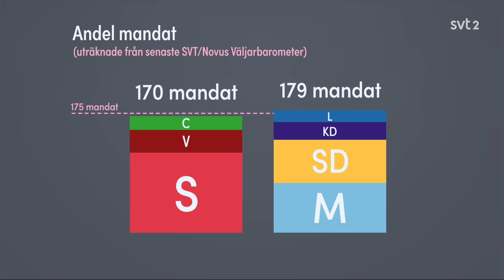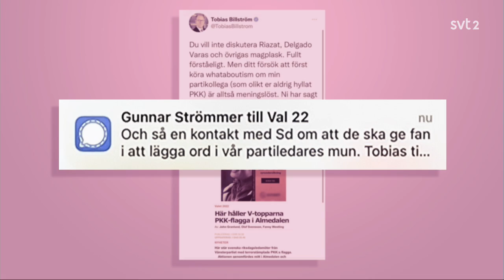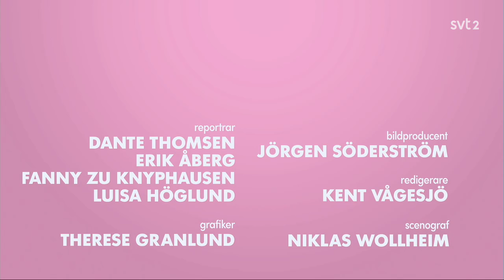Politikbyrån i Almedalen – 4. Utmobbad och hatad av alla (SVT 2022.07.06)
Miljöpartiet - det minsta partiet av alla och med få ljusglimtar på horisonten. Hur går snacket i partiet nu, bara månader före valet då de kan åka ur riksdagen? Och hur ser S och på att MP:s kris kan tvinga Magdalena Andersson att ta flyttlasset från regeringskansliet - är de villiga att hjälpa sina gamla polare eller har de fått nya vänner de gillar mer? På Politikbyråns scen: My Rohwedder, politikkommentator Aftonbladet, Fredrik Furtenbach, politikkommentator Sveriges radio, och Elisabeth Marmorstein, politikkommentator SVT. Programledare: Fouad Youcefi. Del 4 av 4.